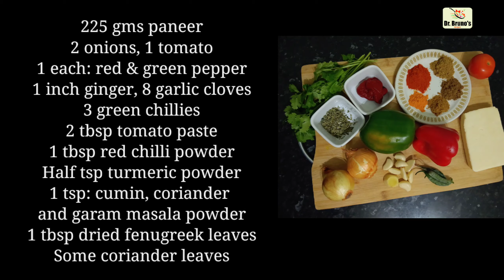Paneer Jalfrezi | BIR style | vegetarian restaurant style jalfrezi paneer recipe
Ingredients:
225 gms paneer
2 onions, 1 tomato
1 each: red & green pepper
1 inch ginger, 8 garlic cloves
3 green chillies
2 tbsp tomato paste
1 tbsp red chilli powder
Half tsp turmeric powder
1 tsp: cumin, coriander
and garam masala powder
1 tbsp dried fenugreek leaves